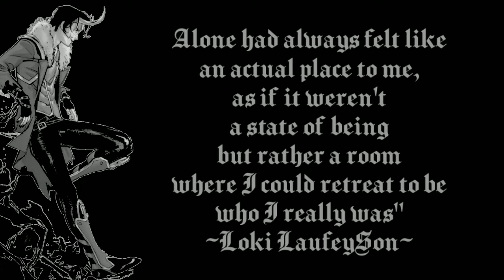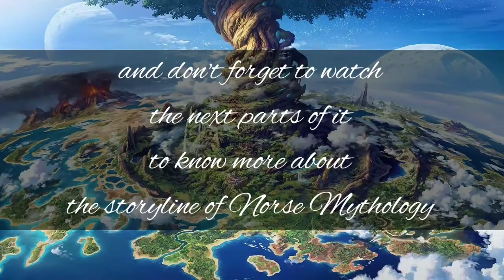Norse Mythology comic book Explain - PART -2 (In HiNdI)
Dekhiye Dark Horse comics ke
Norse mythology Part #2 story explained…
Is part me hum dekhenge
Ki dwarfs craftsmen ivaldi ke beton or brokk or eitri ne devtaon ke liye konse upharon ka nirmaan kiya tha…
Kaise loki ne brokk ko tang kar uski creations me badlaav kiye…
Or kya brokk loki ka sir kalam karne me kamyaab huya ya nahi…
And don’t forget to watch the next parts of it, to know more about the storyline of Norse mythology…
aneya romanchak comic book stories ko dekhne ke liye hamare sath bane rahe…

The comic book explains in Hindi...

Story And Words by - NEIL GAIMAN
Script and Layouts by - P. CRAIG RUSSELL
Letters by - GALEN SHOWMAN

Wanna upload your video on our channel...
No. Given below...